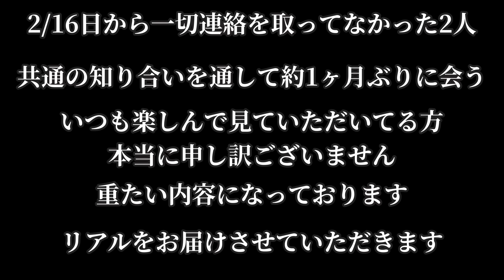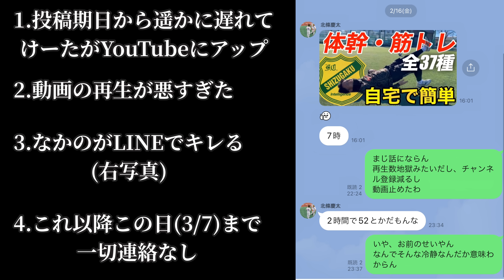けーた脱退します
■スポンサー
puccadroowa様

UCtIbYdakmIBskI__UJ5ZdHA